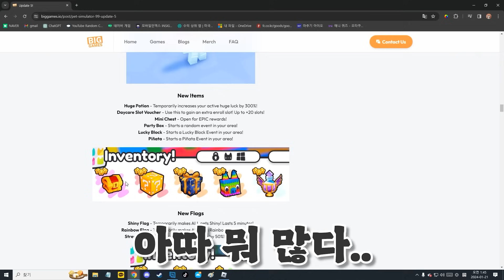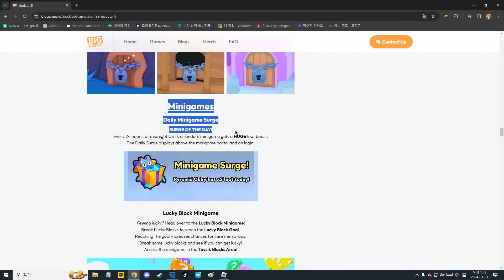펫시뮬이 작정하고 준비한 '최대 규모 업데이트'의 미친 정체........ ㄷㄷㄷ